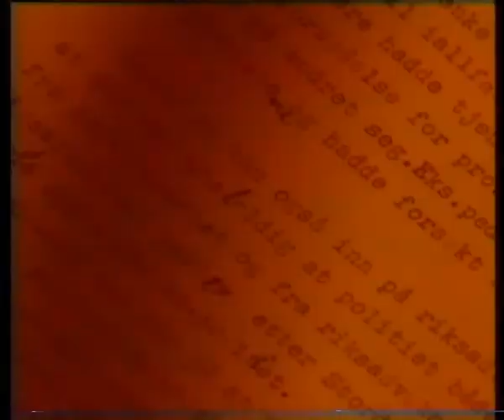TV2 startup 1992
Slik startet TV2 sendingene høsten 1992. Klippet er tatt opp i september 92, kort tid etter oppstarten av TV2.